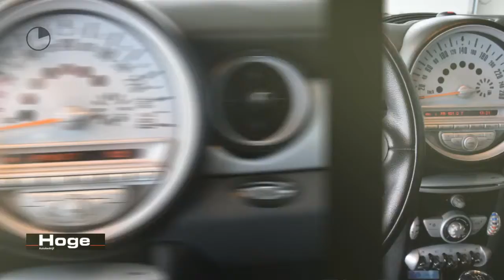MINI 1.6 Cooper Business Line Airco Navigatie All in Prijs Inruil Mogelijk!